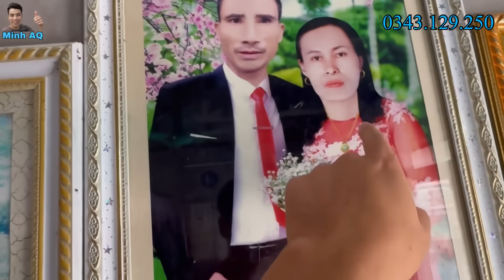Anh Mạnh Đen Bắc Ninh Về Nhà Và Bắt Đầu Một Cuộc Sống Mới | Tiến Triển Tốt Nếu Được Hướng Dẫn